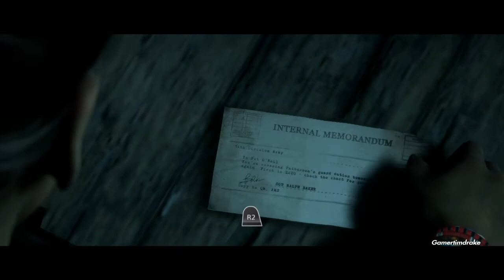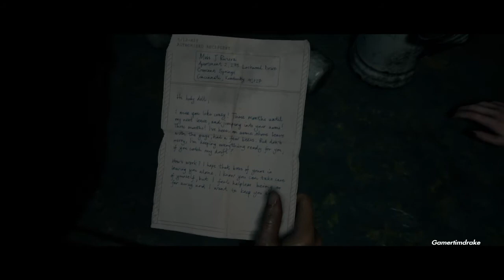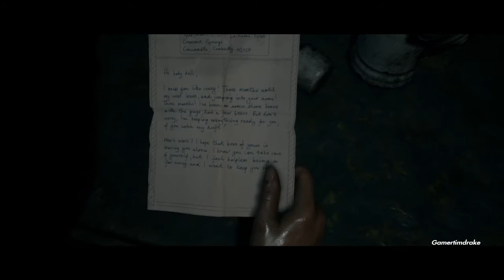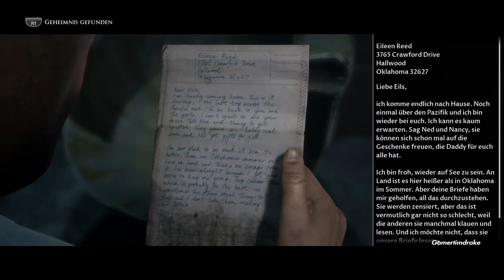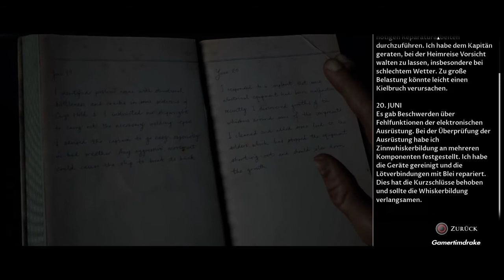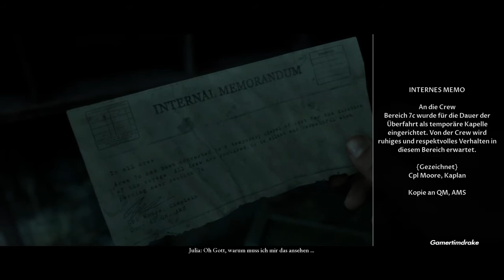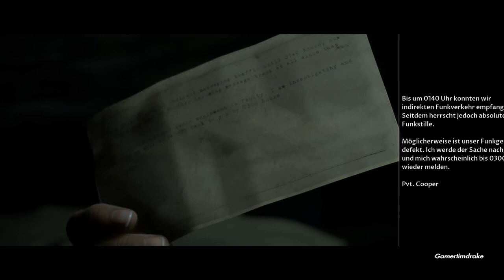Man of Medan #4 – Verlassenes Schiff, Gefangen & Entkommen, Särge & Danny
Kommentiertes Gameplay
Schwierigkeitsgrad: Normal

Sammelbares (keine Gewähr auf Vollständigkeit 😉):
Geheimnis „Wachdienstnotiz“ 04:46
Geheimnis „Brief von Private Miller“ 08:39
Geheimnis „Wachdienstplan“16:54
Geheimnis „Brief von Private Reed“ 20:00
 „?“ 21:50
 „?“ 23:08
Vorahnung „Auf offener See“ 24:21
Internes Memo 29:05
Vorahnung „Gevatter Tod“ 33:25
Geheimnis „Sarg-Namenstafel“ 35:04
Geheimnis „Offener Sarg“35:20
Geheimnis „Verschlossener Sarg“ 35:55
Geheimnis „Entsetzte Leiche“ 38:45
Geheimnis „EKG-Ergebnisse“ 39:00
Geheimnis „Medan-Mütze“ 42:21
Vorahnung „Ganz aus der Nähe“ 45:42
Geheimnis „Erkennungsmarke“ 48:50
Geheimnis „Memo des Bordfunkers“ 55:06

About The Dark Pictures Anthology: Man of Medan
Als Spieler erleben Sie eine hollywoodreife Geschichte, deren Ausgang Sie mit Ihren Entscheidungen bestimmen. Jeder Charakter kann überleben oder sterben.

Man of Medan ist der erste Teil in der Dark Pictures Anthologie und versetzt Sie in eine übernatürliche Horrorgeschichte im Südpazifik.

Fünf Freunde planen einen Bootstrip, um zu einem Wrack aus dem Zweiten Weltkrieg zu tauchen, um das sich unheimliche Gerüchte ranken. Zunächst scheint alles nach Plan zu laufen, doch während des Tages zieht aus dem Nichts ein Sturm auf und verwandelt den anfänglich entspannten Trip in ein gefährliches und düsteres Abenteuer. Plötzlich geht es um Leben und Tod. Wer wird leben, wer wird sterben? Es liegt allein an Ihnen. Können Sie alle retten?

 Eine neue Geschichte des Schreckens: Supermassive Games liefert mit Man of Medan eine spannende Horrorgeschichte, in der Sie sich Ihren tiefsten Ängsten stellen müssen. Alle spielbaren Charaktere können überleben oder sterben. Kannst Sie alle retten? Ihre Entscheidungen
beeinflussen Ihr Schicksal. Der Tod lauert hinter jeder Ecke...

Was werden Sie tun, um zu überleben? Jede Ihrer Entscheidungen hat Konsequenzen - was für die fünf Freunde Leben oder Tod bedeuten kann. Werden Sie einen klaren Kopf behalten, während Sie um das Überleben der fünf Freunde kämpfen?

Genre: Survival Horror
Studio: Supermassive Games
Publisher: Bandai Namco Entertainment
Spielmodus: Einzelspieler, Mehrspieler